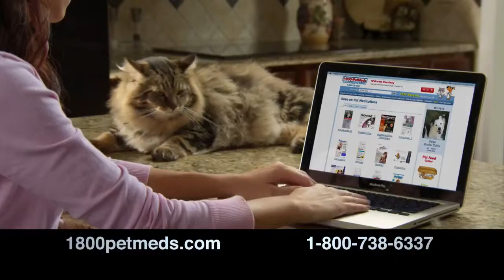PetMeds Commercial Featuring Cutest Pet Contest Winner